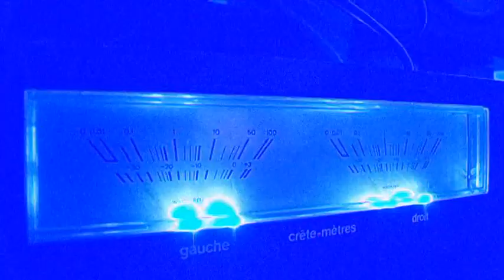Żuku & Kodziu (grupa Pretekst) - Koszmar (prod. WDK&SCj)